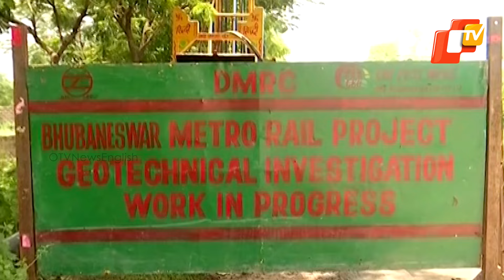Bhubaneswar-Cuttack Metro Rail Project Will Continue, ‘Odisha Will Take Centre’s Help If Needed’